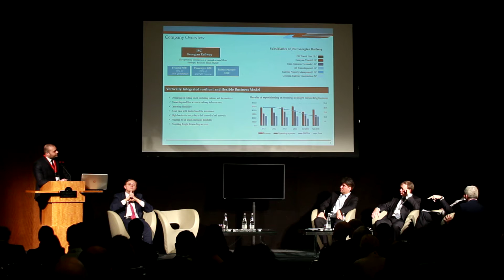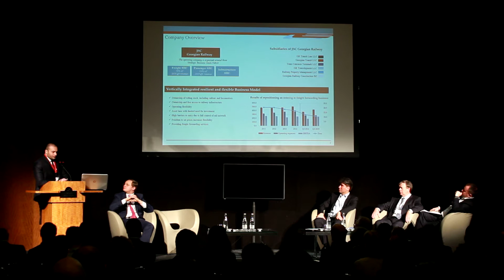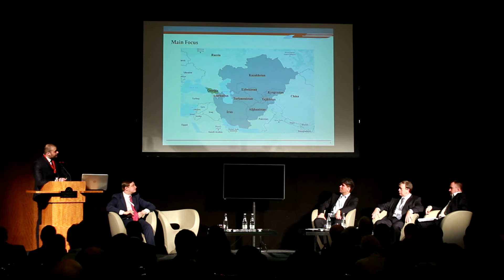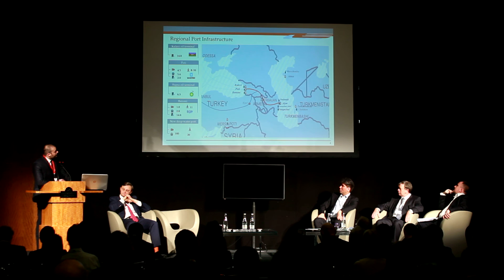Russia/CIS energy panel at Global Energy 2016 - Mamuka Bakhtadze of JSC Georgian Railway